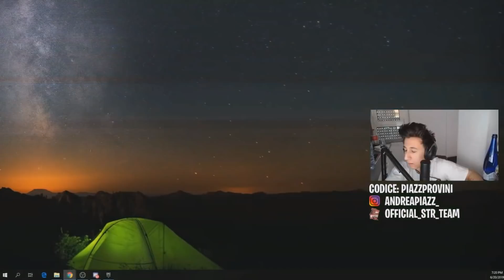TUTTI gli STR vincono dal VIVO alla WORLD CUP! Reazione assurda!